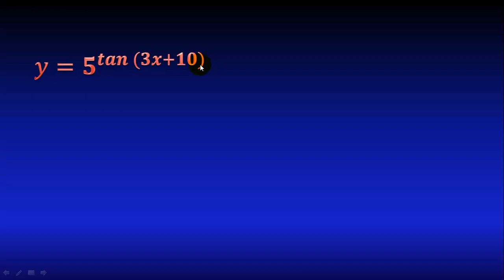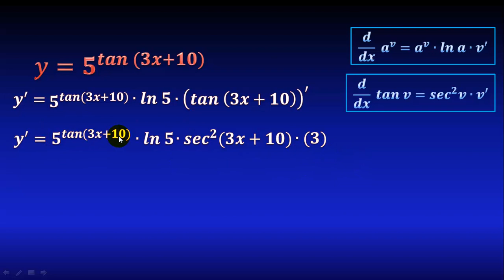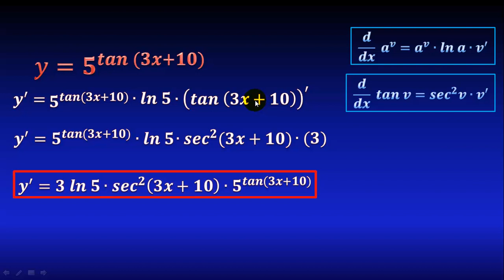Derivada de 5 elevado a tangente de polinomio (exponencial trigonométrica)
En este video veremos cómo derivar una exponencial de base 5 elevada a una función trigonométrica tangente de un polinomio, mediante el uso de unas sencillas fórmulas de derivadas.

** MIRA TODOS MIS CURSOS AQUÍ **
** BIBLIOGRAFÍA **
- Calculus, Spivak
** DONACIONES **